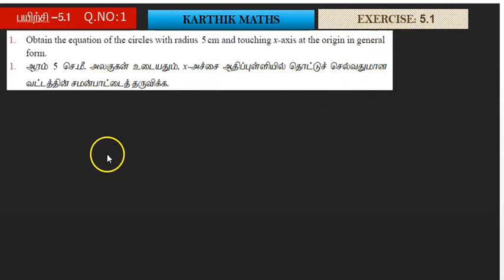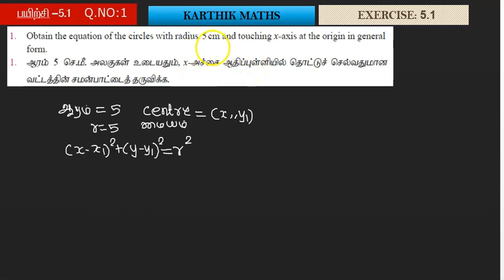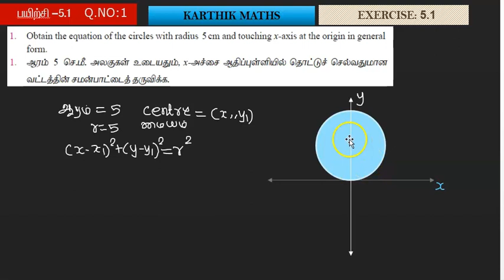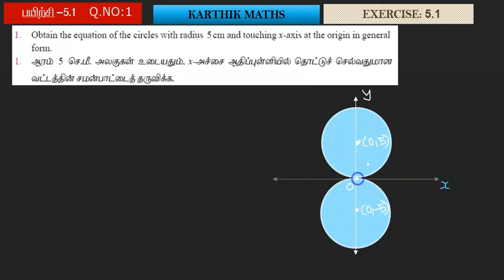EXERCISE 5.1 Q.NO.1 | 12TH MATHS TN | UNIT 5 2D -ANAL GEO-2 | SOLUTION TM AND EM